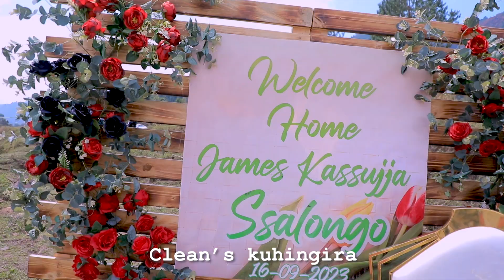Clean's giveaway 2